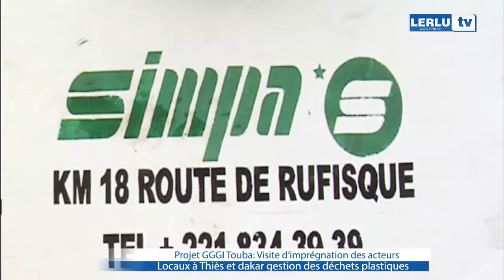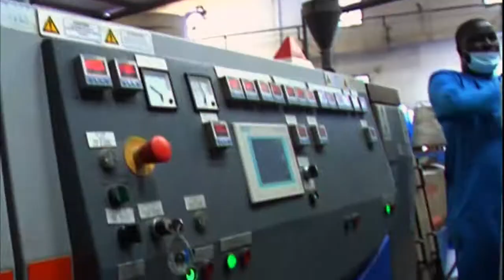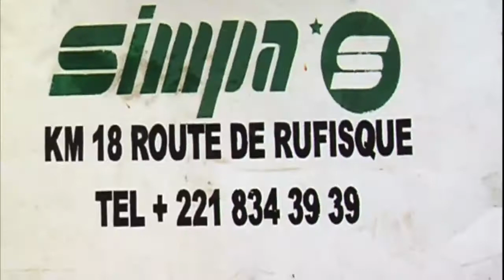Projet GGGI Touba visite d'imprégnation des acteurs locaux à Thiès et dakar gestion des déchets plas